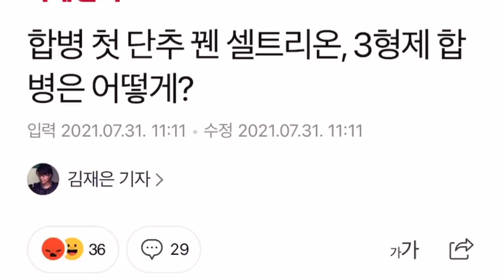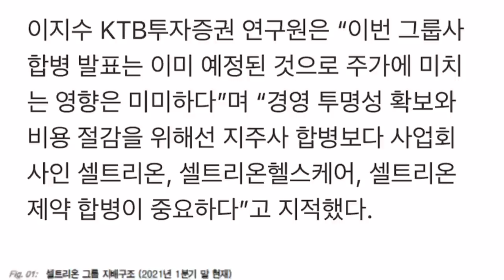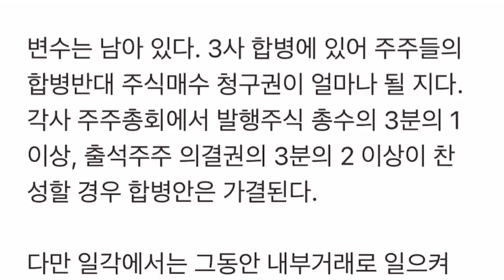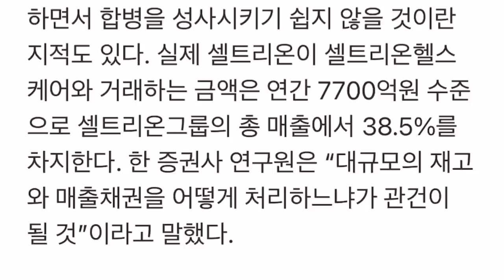셀트리온 3사 합병은 어떻게 이루어질까?